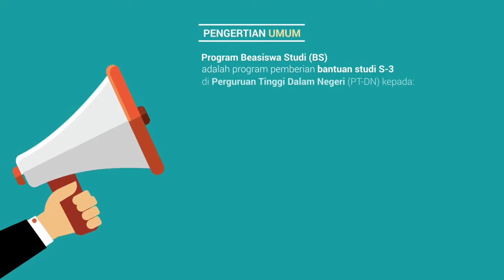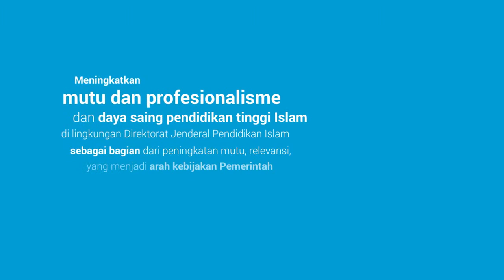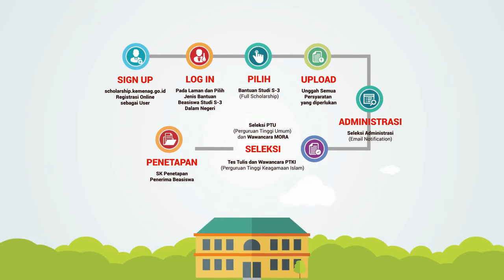Program 5000 Doktor Kemenag RI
Program Beasiswa Studi (BS) adalah program pemberian bantuan studi S-3 di Perguruan Tinggi Dalam Negeri (PT-DN) kepada para dosen, tenaga kependidikan, dan pegawai negeri sipil yang bekerja pada program Pendidikan Islam pada Direktorat Jenderal Pendidikan Islam, Kementerian Agama RI untuk meningkatkan mutu, kapabilitas, dan profesionalitas mereka dalam penyelenggaraan pendidikan tinggi Islam yang berorientasi pada peningkatan mutu, relevansi, dan daya saing pendidikan.